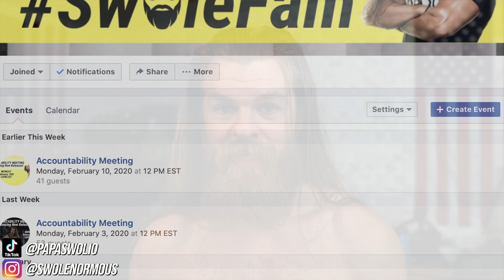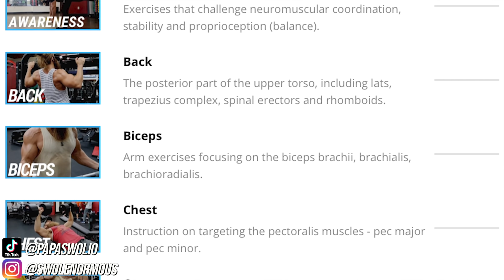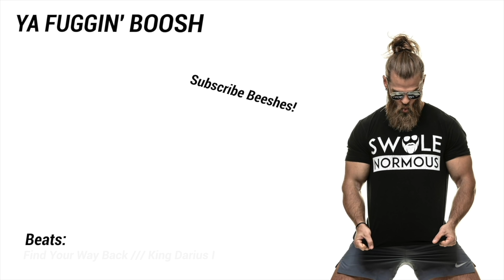People Are Now MORE Depraved And Disgusting With “Stay At Home” (INSANE NUMBERS)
According to a recent Forbes article, Americans are excessively eating, drinking, smoking pot, playing video games and watching porn while quarantined.